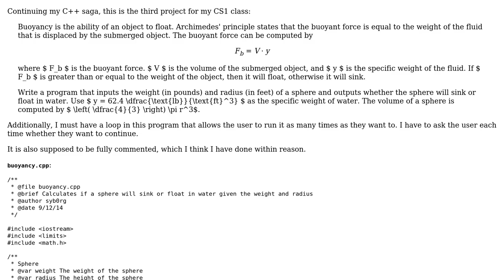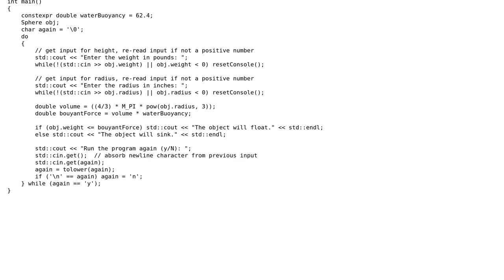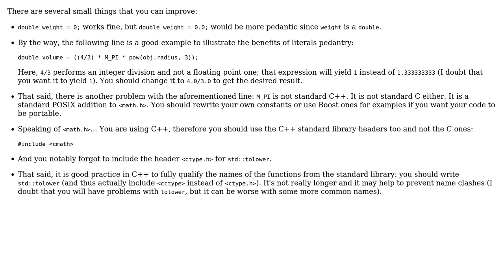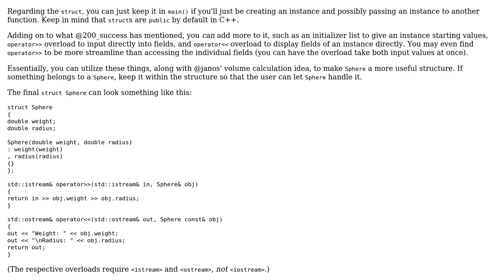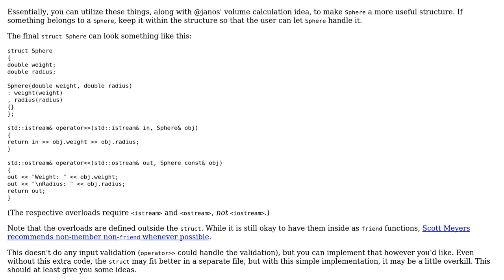Code Review: If she floats then she is not a witch like we thought (4 Solutions!!)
Code Review: If she floats then she is not a witch like we thought

With thanks & praise to God, and with thanks to the many people who have made this project possible! | Content (except music & images) licensed under CC BY-SA | Music | Images & others | With thanks to user syb0rg user rolfl user Morwenn user janos user Jamal user 200_success and the Stack Exchange Network Trademarks are property of their respective owners. You are responsible for your own actions.